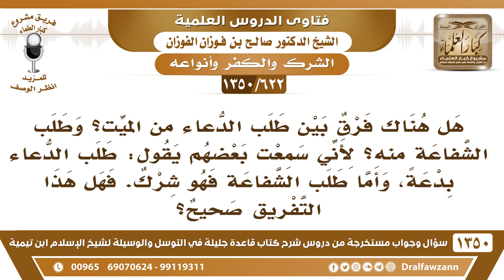[622 /1350] هل هناك فرق بين طلب الدعاء من الميت؟ وطلب الشفاعة منه؟ الشيخ صالح الفوزان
-[622 /1350] السؤال: هل هناك فرق بين طلب الدعاء من الميت؟ وطلب الشفاعة منه؟ لأني سمعت بعضهم يقول: طلب الدعاء بدعةً، وأما طلب الشفاعة فهو شرك. فهل هذا التفريق صحيح؟
 الجواب: الْدُّعَاء هو الشفاعة، الشفاعة ما معناها؟ معناه أنه يدعو لك، فيستجيبُ اللهُ دُعاءهُ. هذه الشفاعة. الشفاعة هي الدُعاء للغير. فلا فرقَ بينهما.
للاشتراك في قناة الشيخ صالح الفوزان
أسئلة وأجوبة من شرح قاعدة جليلة ( 1350 ) مقطع

للاستفسار والإقتراحات والدعم
رئيس الفريق
لمشروع كبار العلماء